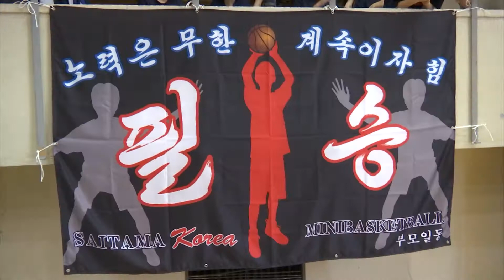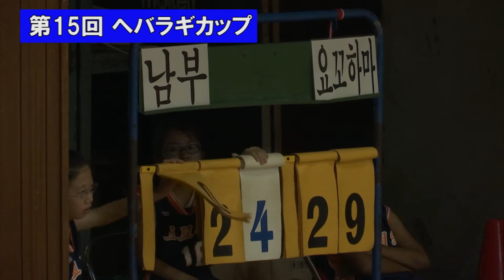1日目午前 女子予選 結果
説明
第15回在日朝鮮初級学校学生　中央バスケットボール大会
第15回　ヘバラギカップ
第1日　午前中の予選結果